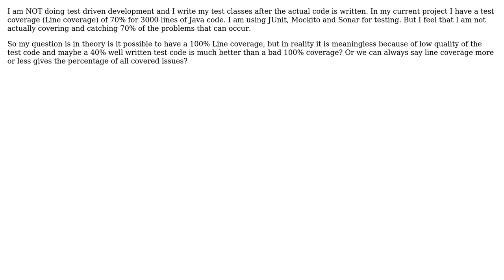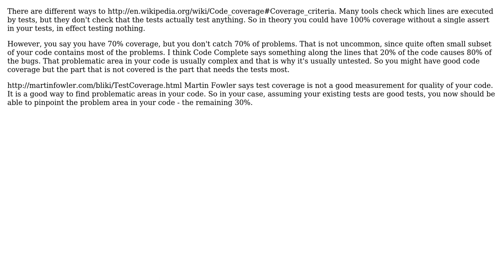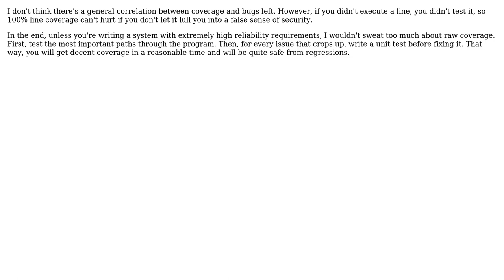Software Engineering: test coverage reality (3 Solutions!!)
Software Engineering: test coverage reality

With thanks & praise to God, and with thanks to the many people who have made this project possible! | Content (except music & images) licensed under CC BY-SA | Music | Images & others | With thanks to user simoraman user Joachim Sauer user iPhoneDeveloper user GordonM user Benjamin Kloster user assylias and the Stack Exchange Network Trademarks are property of their respective owners. You are responsible for your own actions.